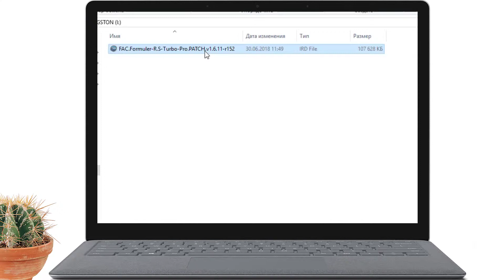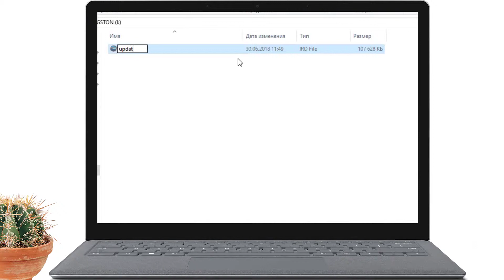Как восстановить ресивер обновлением прошивки при старте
Восстанавливаем ресиверы на android от Formuler, Openbox, Skyway после программного сбоя.